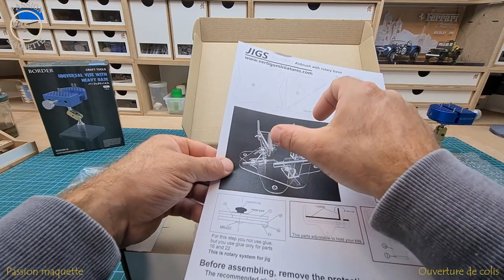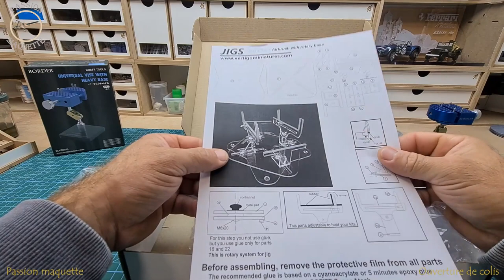Unboxing ouverture de colis PASSION MAQUETTE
Bonjour les amis aujourd'hui une petite ouverture de boîte avec vous j'espère que ça vous plaira et que ça vous donnera des idées bon visionnage et à bientôt 🙂🙂🙂